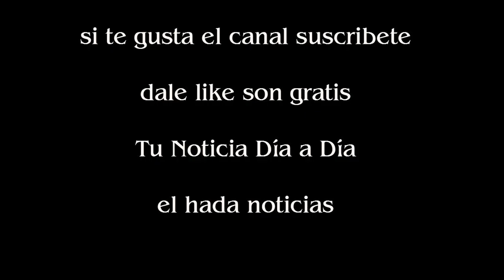La imagen menos esperada de Laurita Fernández y Federico Bal